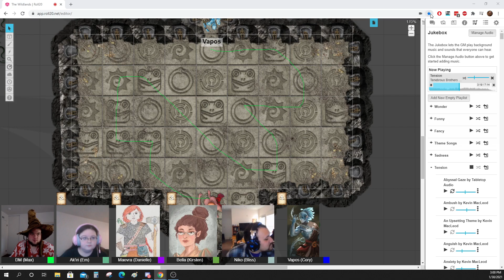Crypt of the Moggod CONCLUSION (1/2) - Dungeons and Dragons - Wildlands 1/30/2021